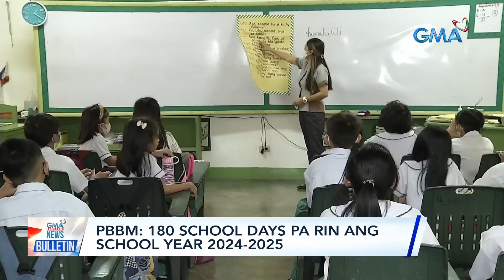PBBM – 180 school days calendar for School year 2024-2025 | GMA Integrated News Bulletin